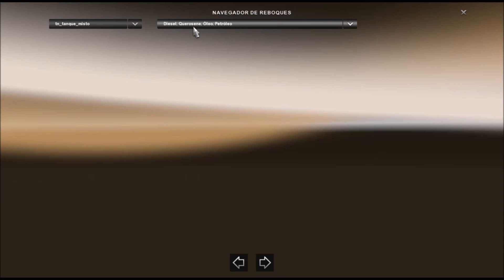MAPA RBR - REBOQUES 1.25 - EURO TRUCK SIMULATOR 2 MODS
AUTOR: VICTOR RODRIGUES

no canal.